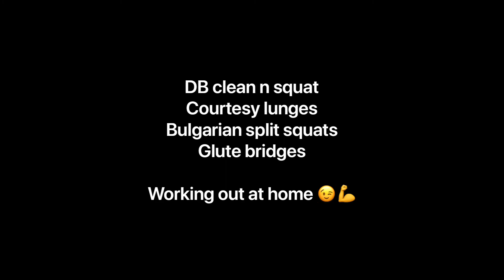Dumbbell Couch Booty Workout - Strength Training at Home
Home based Booty Workout.
Working out at home is easy with some basic pieces of equipment. Seriously all you need is a pair of dumbbells, couch, rocking music and a good attitude. Here’s an example of my home based booty workout. If you don’t have any dumbbells. raid the pantry and grab some cans or bags of rice 😉💪

LOUNGE ROOM BOOTY WORKOUT
*Dumbbell Clean n Squat
*Courtsey Lunges
 *Bulgarian Split Squats
*Glute Bridges